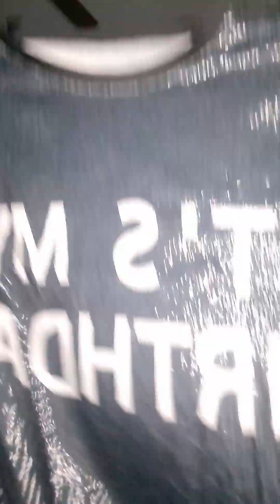Thank God I Found My Lost Package. Now I Pray Everything Looks Good And Fits Well.🙏🏽🙏🏽🙏🏽